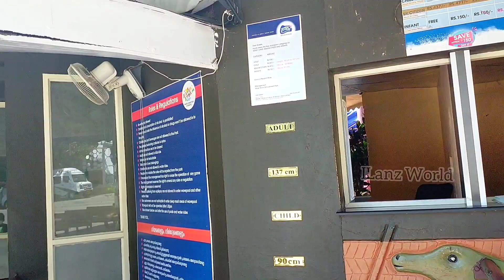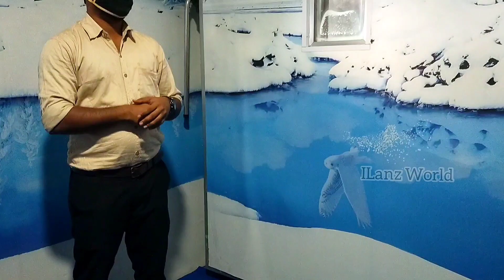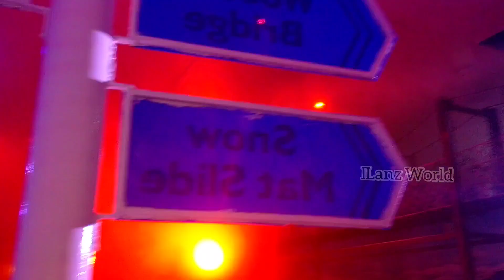Snow Storm | Snow Storm Athirapally Kerala - The First Snow Park In Kerala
Snow Storm | Silver Storm Snow Park Athirapally Kerala

The Snow Storm, Kerala’s Only Snow Park, Athirappilly
Take the 360 degree Virtual Tour of The Snow Storm, Kerala’s Only Snow Park, Athirappilly, Chalakudy, Thrissur.

The Snow Storm, Kerala’s Only Snow Park is spread in 10,000 sqft managed by Silver Storm Amusement Parks (P) Ltd. The minus 10 degrees Celsius and the snow-filled environment will take you to an exciting experience as if you are being taken into the valleys of Switzerland or Kashmir in the blink of an eye!

The Snow Storm is all set with a range of mesmerizing rides that could cater to the needs of all age groups entering into this brand new experience as Snow Storm is the only venture of its kind in Kerala.

The Snow Storm is well equipped with all the necessary accessories required to enjoy the minus 10 degrees Celsius. The jackets, gloves, and gumboots are arranged at the entry to the Snow Storm.

Snow Experience inside, Snow Park
One Hour of Snow Experience inside Snow Park. Crew members will be available to assist them to enjoy the rides and time inside the snow.